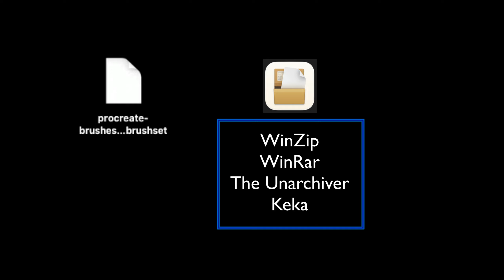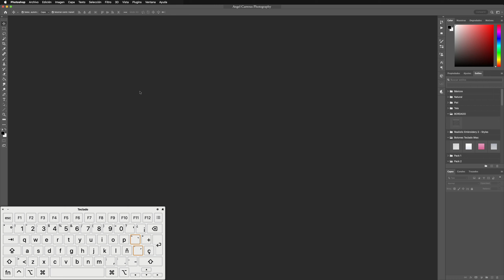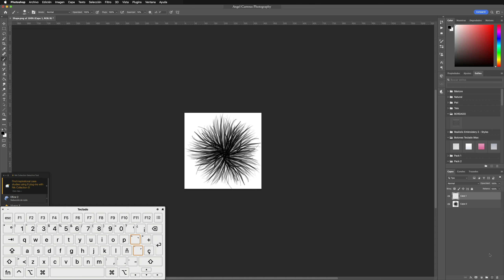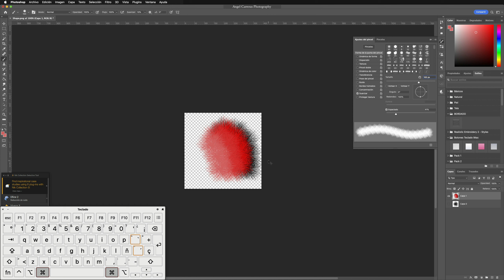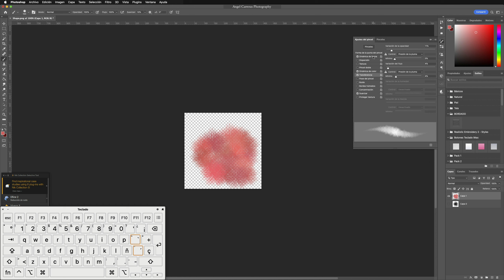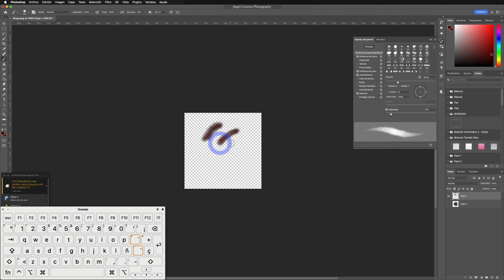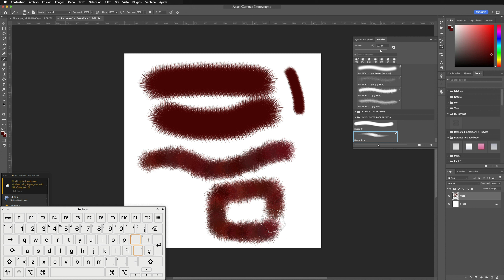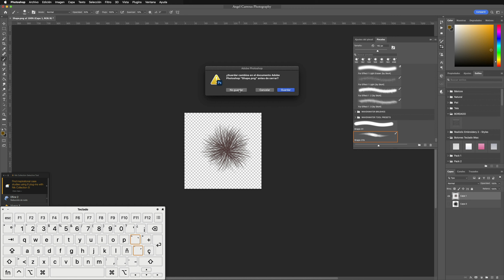Convertir pincel Procreate a Photoshop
Convertir pincel de Procreate para utilizar en Photoshop

Este es un pequeño tutorial, algo rápido y centrándonos sólo en el título, pasar un pincel que nos guste de Procreate para utilizarlo en Photoshop y tenerlo entre nuestros pinceles preferidos.

¿Y cómo es esto?, pues seguro te has puesto a buscar algún pincel y te has topado con alguno muy bonito y cuando lo has descargado, te has dado cuenta que es para la App Procreate y ufffff. se te ha caído el mundo al suelo. pues más lejos de la realidad... con este tutorial podrás utilizarlo como más te guste y hacerlo tuyo y tenerlo entre tus principales pinceles favoritos ;-)

Sólo tienes que ver el video, y ya sabes! Si te gusta, dale un Like, Comparte y Comenta si quieres dejar huella!